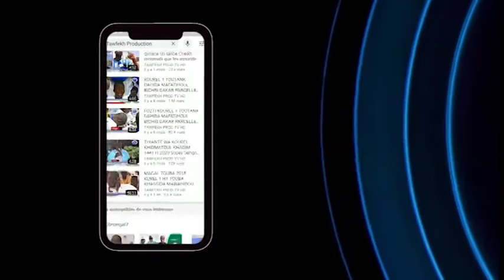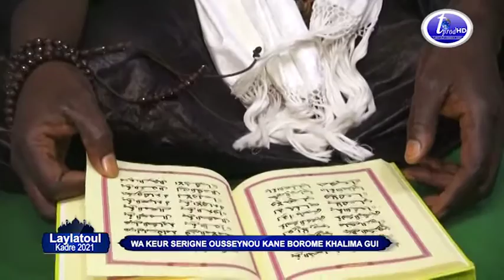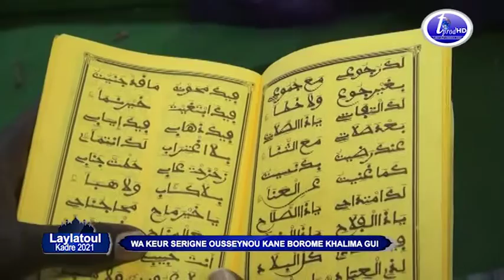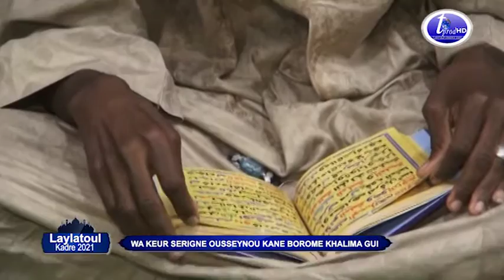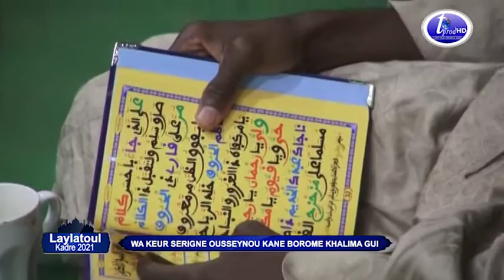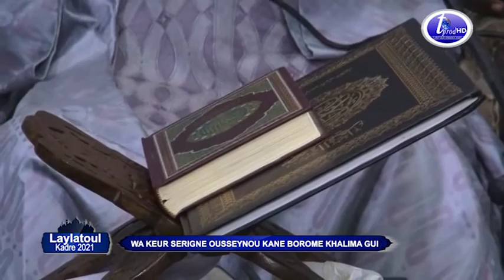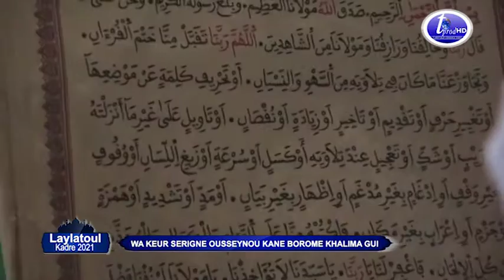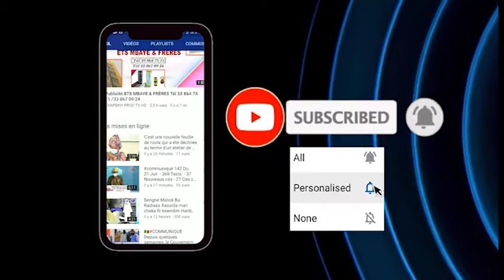LAYLATOUL KHJADR 2021 SERIGNE OUSSEYNOU KANE BOROME KHALIMA GUI